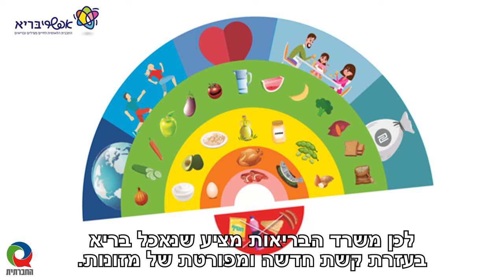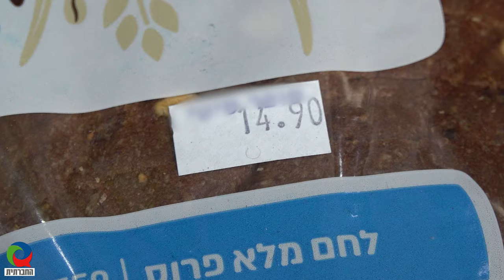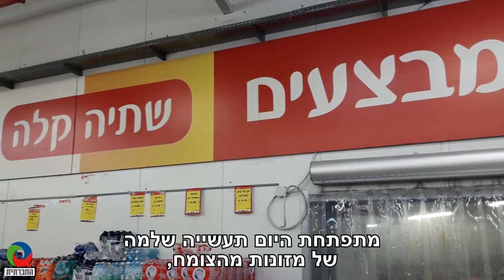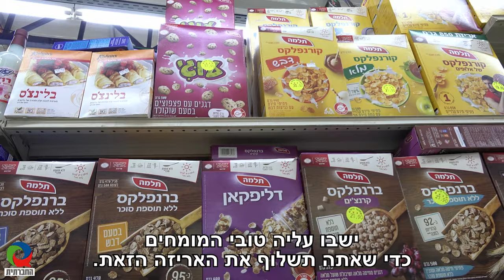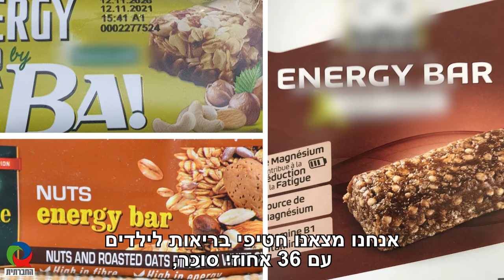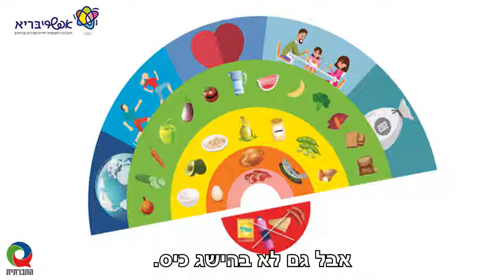קשת החסמים של קשת המזון החדשה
שנה האחרונה נוכחנו לראות איך משרדי הממשלה יישמו את המלצות משרד הבריאות להתמודדות עם מגפת הקורונה. לעומת זאת, המלצות המשרד בנושא תזונה שימנעו אלפי מקרי מוות מיותרים זוכות להתעלמות ואף לפעולת נגד משאר המשרדים. מדוע?